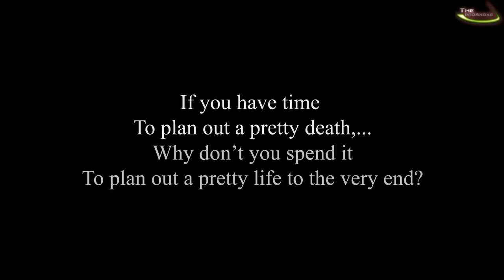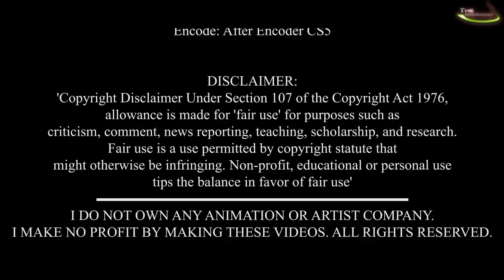[S.C.A.V.A] AMV [Anime Mix] (HD)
~MarXD
Nos acompanhe no Facebook

Hollywood Undead: SCAVA
Kisses For Kings: The Only Ones